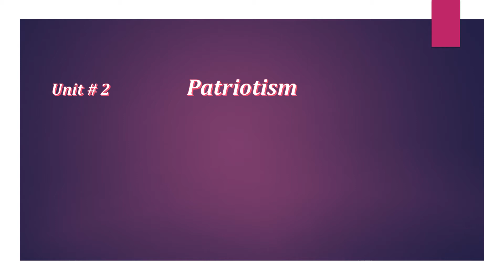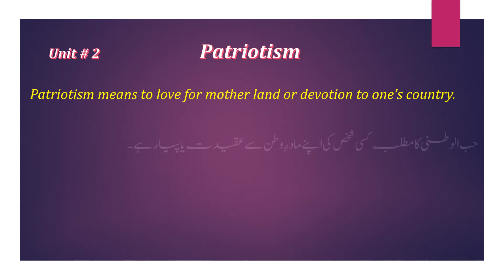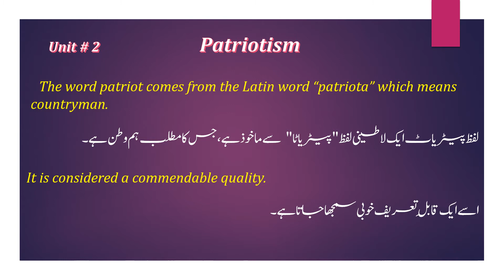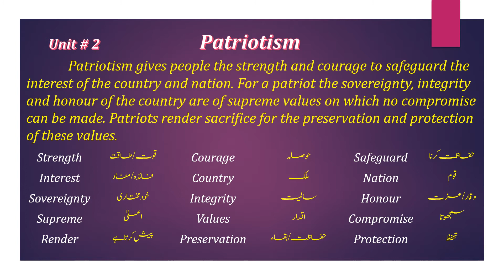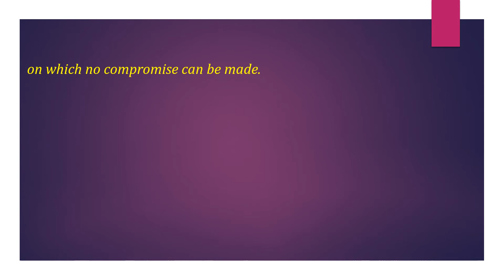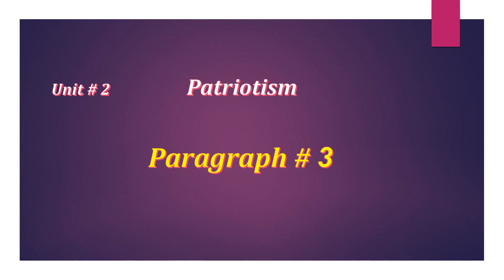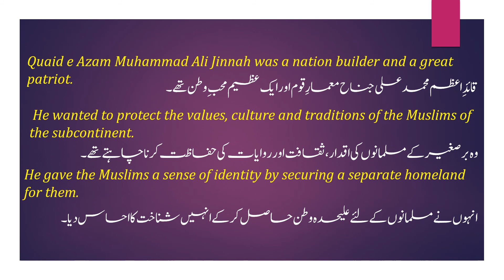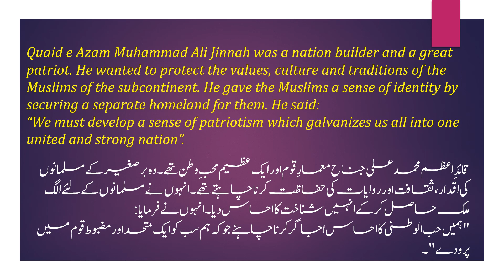Patriotism 9th English Unit 2 Urdu Translation of Paragraph 1, 2 and 3